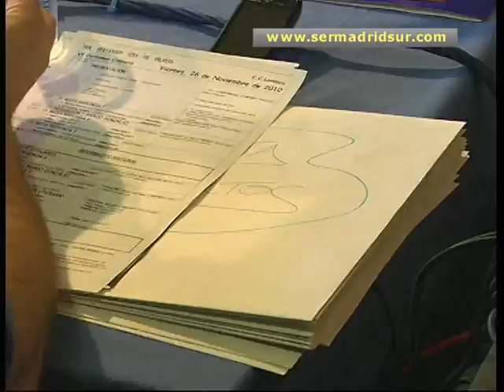'El viento sobre Penumbrosa', de Marina Casado, gana el Certamen Literario de Ser Madrid Sur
Con un inquietante relato de misterio, la madrileña Marina Casado Hernández, alumna de la Universidad Carlos III de Madrid, ha obtenido el primer premio del VI Certamen Literario "SER Stevenson; Una de Piratas", organizado por SER Madrid Sur con motivo del 160 aniversario del nacimiento del escritor escocés Robert Louis Stevenson. El segundo premio, dotado con 800 € ha sido para el relato "Bajo la luna blanca", del fuenlabreño Juan Pedro Carmona, mientras que el tercero, dotado con un ordenador portátil, ha recaído en el getafense Juan Carlos Vicente Cabezuelo por "La Nave".